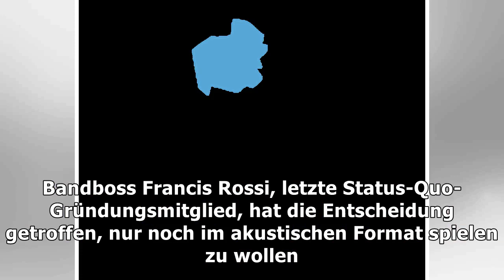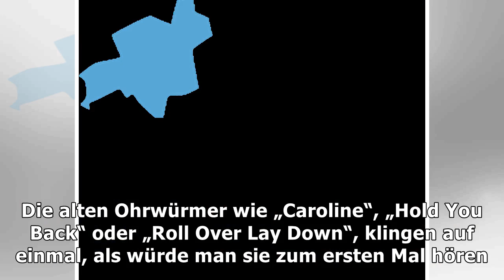Status quo mit akustik-show im kuppelsaal hannover – haz – hannoversche allgemeine